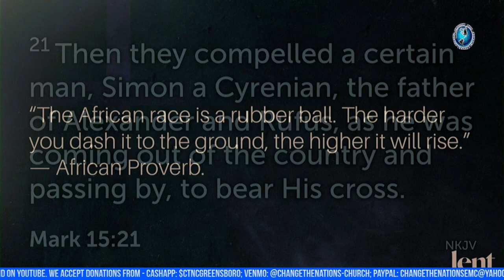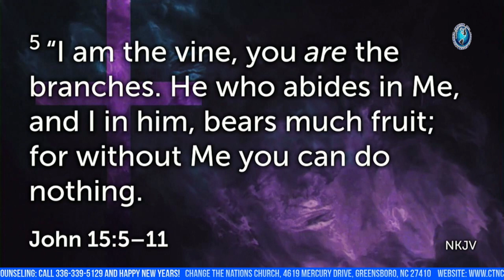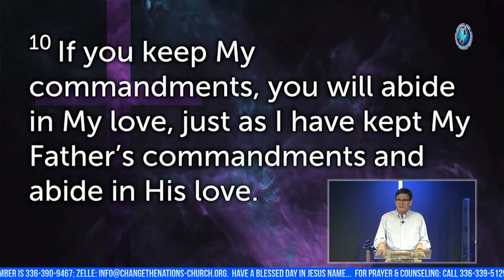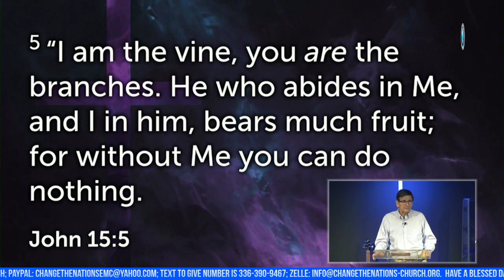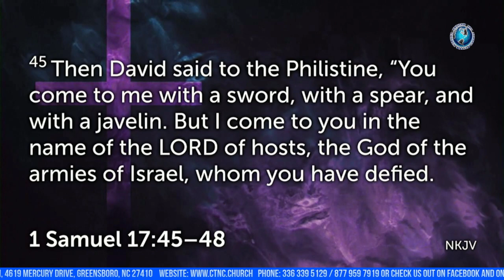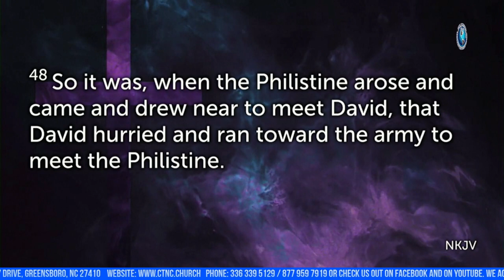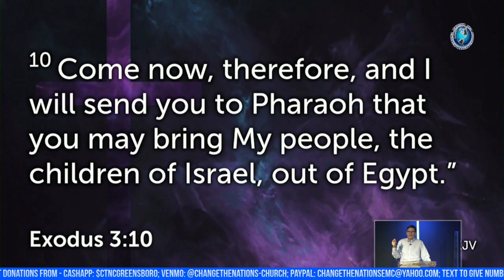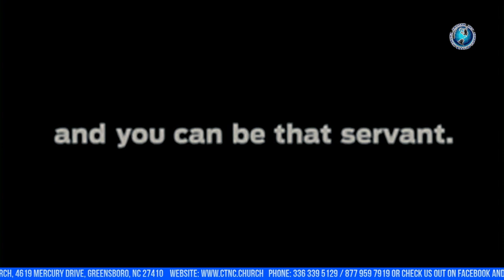Au fond de toi, qui es-tu| Feb. 12, 2023